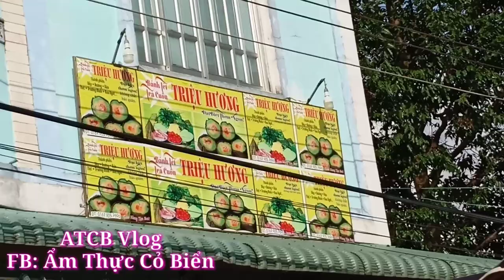ATCB Travel | Đặc Sản Trà Vinh - Bánh Tét TRÀ CUÔN - Bánh Ít Nước Tro |( Để Mị Nói Cho Mà Nghe)